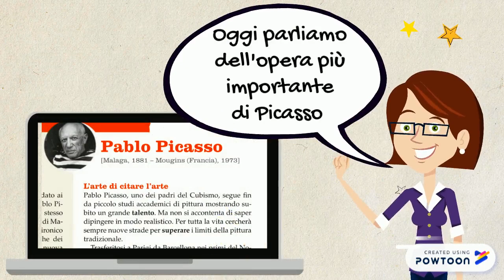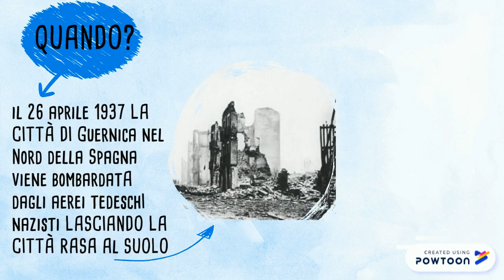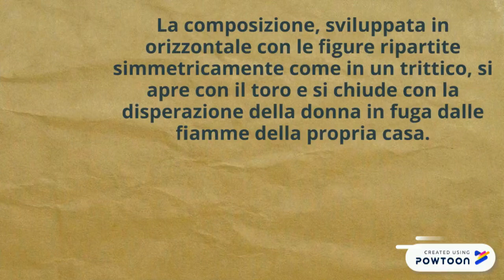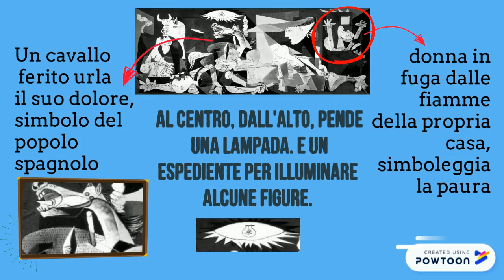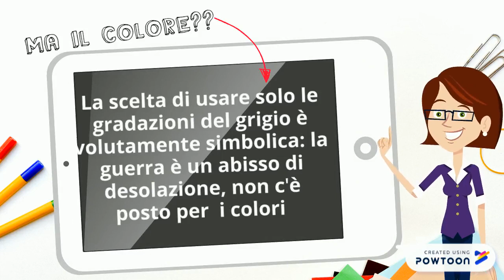3º Picasso Guernica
L'opera più importante di Picasso; Guernica